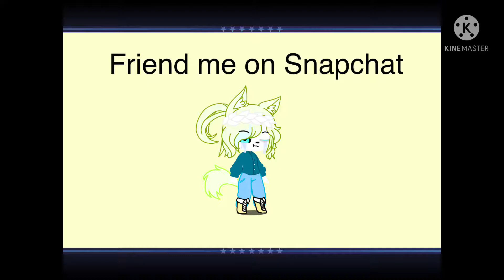Friend me on Snap :D